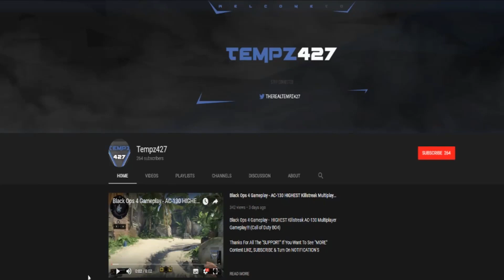FIGHTING Everyone We See In TRIO Arena before NEW Season 4 Fortnite Battle Royale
Me and the boys decided to play some trio's together. It was a lot of fun . Look out for some pretty crazy kills!